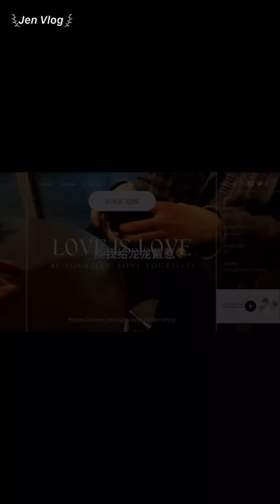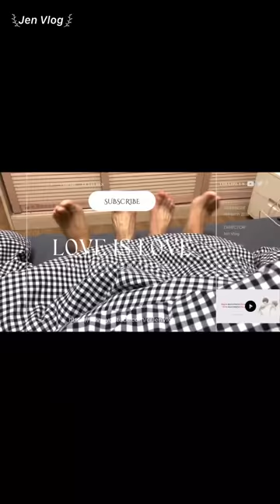[Engsub/BL] Sensitive puppy 🥺 No matter what race, or gender, love is love! || Chen Lv & Liu Cong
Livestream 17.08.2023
Chen Lv/ Trần Luật: @Clv陈律
Date of birth/ Sinh ngày: 29/09/2001 - Libra/ Thiên Bình
Height/ Chiều cao: 1m85
Hometown/ Quê quán: Guangzhou, Guangdong Province/ Quảng Châu, Quảng Đông
Thumbnail - Weibo: @鬼马淘气包; @闲散红兔sky

Jen Vlog